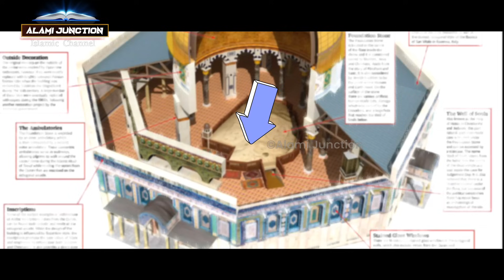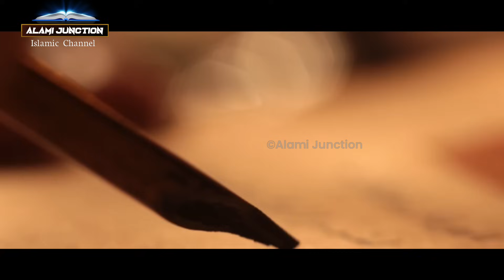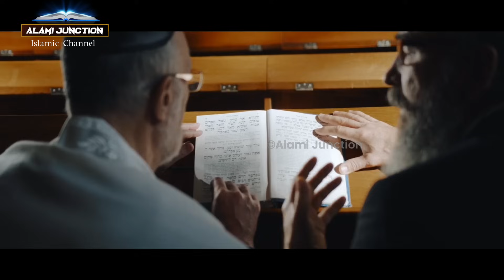हिटलर ने 60 लाख यहूदियों को क़त्ल क्यों किया था ? Hitler ko yahudi se kyon thi ! AJ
assalamwalaikum frieands